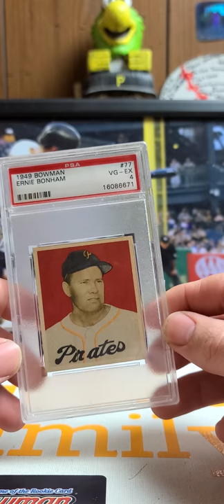1948 Bowman Ernie Bonham Pittsburgh Pirates PSA 4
1948 Bowman Ernie Bonham Pittsburgh Pirates PSA 4

ignore this part:  Pittsburgh Pirates PC, Pittsburgh Pirates, Pirates Kevin Newman, Topps Total 2019,Kevin Newman Prizm Autograph, Pittsburgh Pirates Baseball Cards, WICKED DISCOUNTS, Pittsburgh, Pirates Baseball, Pittsburgh Pirates Collector, Pirates Card Collector, Kevin Newman, Kevin Kramer, Topps Now, 2019 Baseball Card, 2020 Topps Now Pittsburgh Pirates, 2020 Topps Now Kevin Newman,2020 Topps Now, 2020 Topps Now Kevin Newman Rainbow, 2020 Topps Kevin Newman, Kevin Newman Super Collector Pittsburgh Pirates Baseball Card Collection

ignore this part:  retail arbitrage, TJMaxx , how to increase sales on poshmark, how to increase sales on mercari, how to increase sales on ebay, goodwill haul, goodwill thrifting haul, goodwill, eBay, eBay seller, how to increase sales on eBay, what sold on eBay, eBay reseller, poshmark, what sold on poshmark, how to sell on poshmark, selling on poshmark, making money, make money online, poshmark tips, selling clothing online, mercari, how to sell on mercari, make money on mercari how to make money on ebay